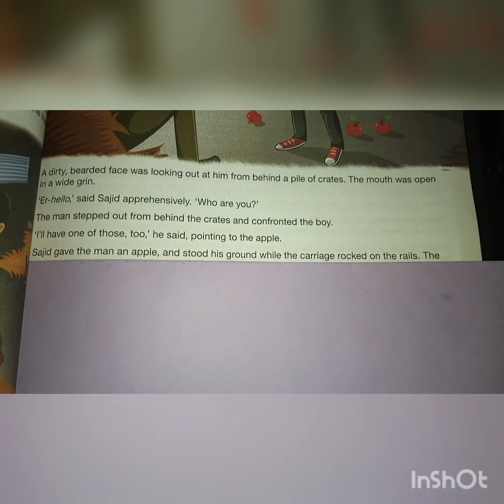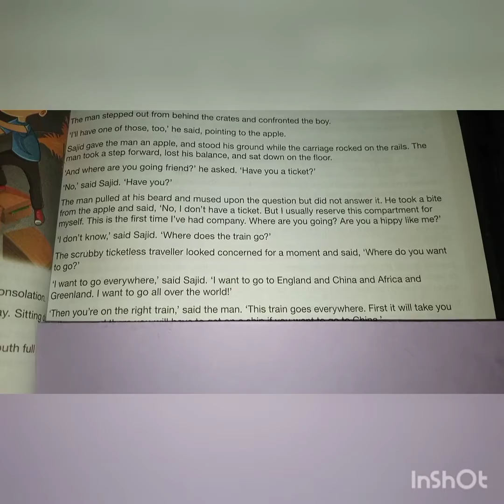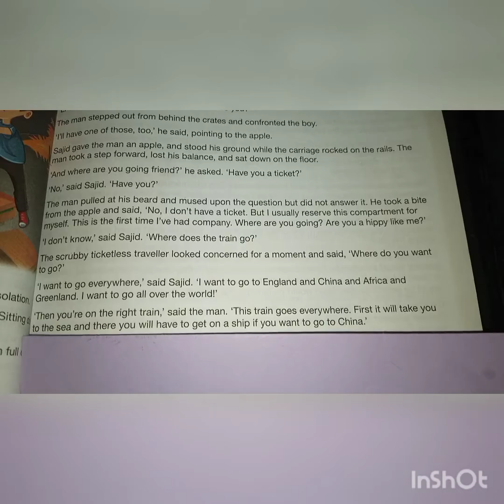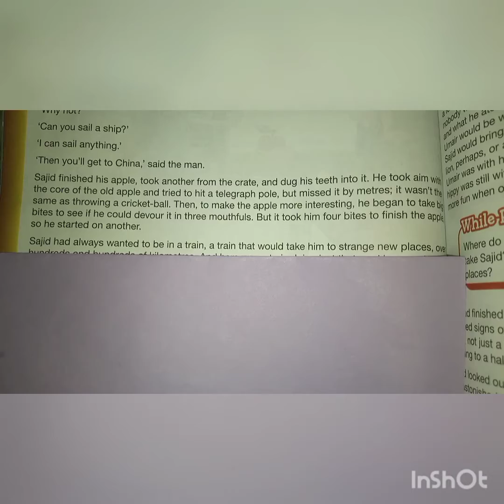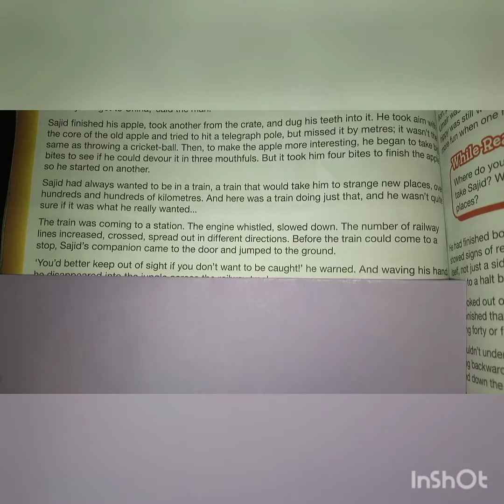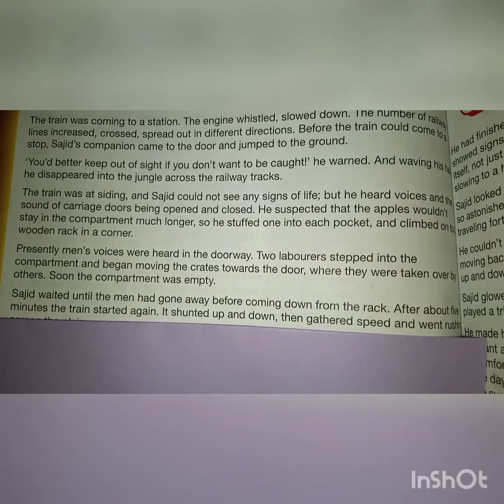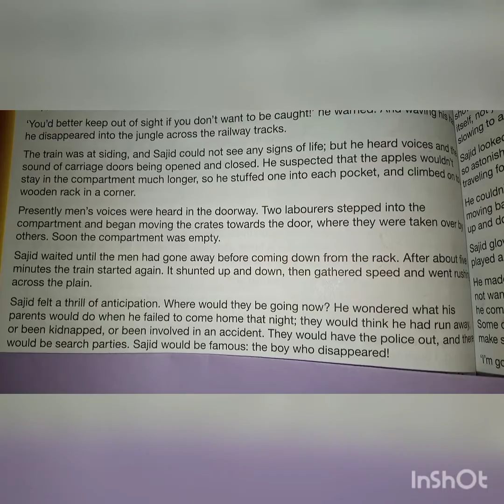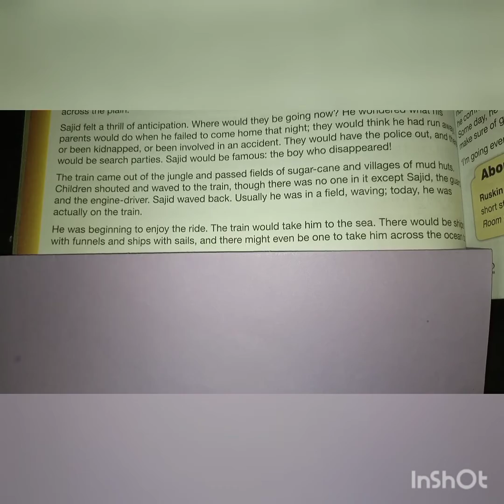'The great train journey' reading part 2